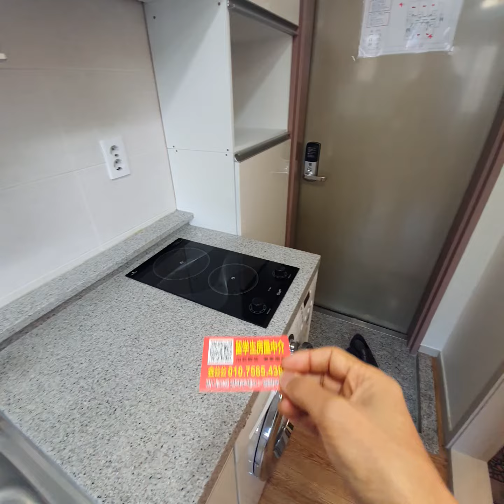(看二层呢)韩国外国语大学租房one room4楼 경희대원룸 首爾租房 ソウル部屋賃貸 慶熙大学校エリア部屋探し 回基駅ワンルーム探し room tour korea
(看二层呢)韩国外国语大学租房one room4楼 月租59万包水网管理费/保证金500万。1年合同。密码锁。电梯楼。隔音好。朝西，通风好，阳光好。景观房。房子高档。位置:庆熙后门。走路3分到庆熙大后门和外大后门/7分到地铁外大站#韩国留学#首尔租房